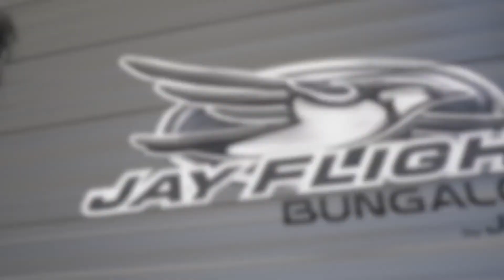2020 Jayco Jay Flight Bungalow Travel Trailer product video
Any Jayco Jay Flight Bungalow park trailer offers solid construction so that you always feel safe and secure.  And, no matter what type of weather is outside you will find the interior of any one of these park trailers to be bright and spacious with a 96" ceiling height including LED lighting throughout.  The living area and kitchen are so convenient and comfortable that you will not be homesick for quite some time.  There is an electric fireplace with thermostat controls, a large LED TV, plus comfortable furnishings.  Even the kitchen area offers top conveniences and comfort with all the appliances you need to create gourmet meals.  The comfort also stretches into the bedroom where you will find a soft quilted bedspread above a Simmons pillow-top mattress for a great night's sleep. With any Jayco Jay Flight Bungalow you will appreciate the detachable hitch, outside shower, and solar prep, and the residential-style sliding patio door with Low-E thermal pane glass for quick access coming in from the great outdoors!

If you are interested in learning more about the 2020 Jayco RVs we have for sale.

Morinville
Sales | Service | Parts | Storage
8704 100 St, Morinville AB T8R 1K6

Nisku
Sales | Parts | Service
2717 5 Street, Nisku AB T9E 0C2

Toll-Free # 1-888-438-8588